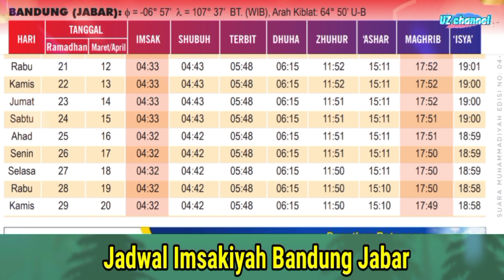Jadwal Buka Puasa dan Imsakiyah Ramadhan 1444 H | 2023 Jawa Barat